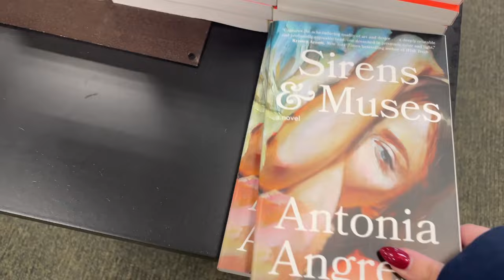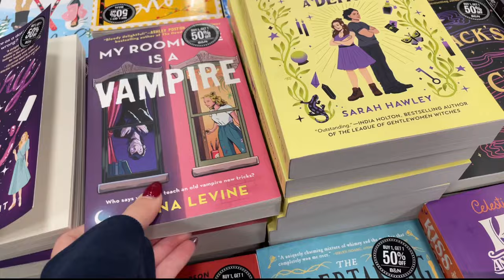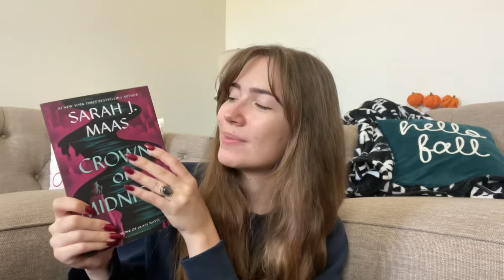Cozy Book Store Vlog + Book Haul 💌♥️ | Come book shop with me at Barnes and Noble!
Hey yall! Today I have a fun little book shopping vlog! I got some amazing romance books, fantasy books, literary fiction, and even some fall reads! So come along with me in this Barnes and Nobel Vlog!

💗 Amazon Store Front General: